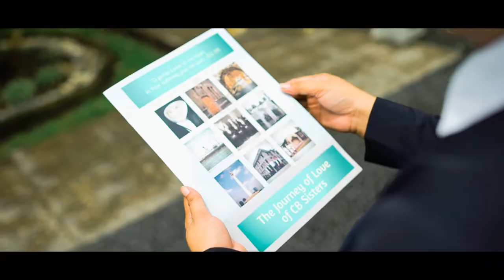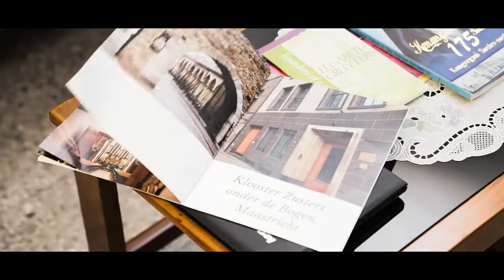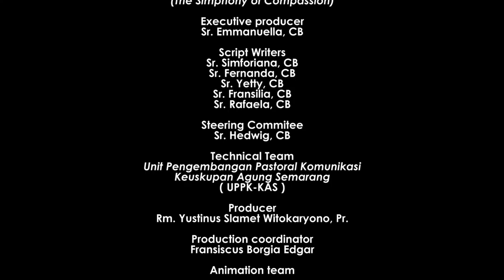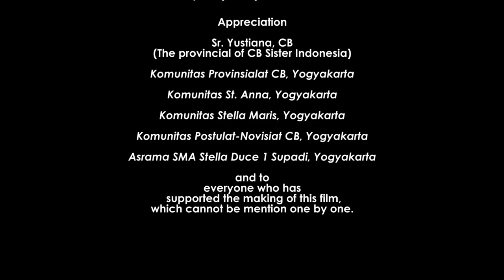SIMFONI BELARASA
Suatu persembahan ungkapan syukur akan penyertaan Tuhan dalam perjalanan kasih Kongregasi Suster-suster Cintakasih St. Carolus Borromeus, sejak berdirinya 185 tahun yang lalu hingga sekarang. Sebuah penanda dan pengingat hati bahwa jejak-jejak kasih dalam mewujudkan semangat Bunda Elisabeth, pendiri Kongregasi Suster CB dari waktu ke waktu sungguhlah membahagiakan, kendati tidaklah selalu mudah. Namun kepercayaan terhadap Penyelenggaraan Ilahi yang akan mengurus segala-galanya, tidak akan tergoncang karena tantangan jaman dalam pelayanan Suster CB dimanapun diutus, agar nama Tuhan semakin dimuliakan dan sesama diabdi dengan tulus ikhlas (EG).
Inilah kisah kasih selama 185 tahun yang terangkai dalam "Simfoni Belarasa"

29 April 2022 - Hari Jadi Kongregasi CB ke-185

Film Perayaan 185 Tahun CB karya @komsoskas